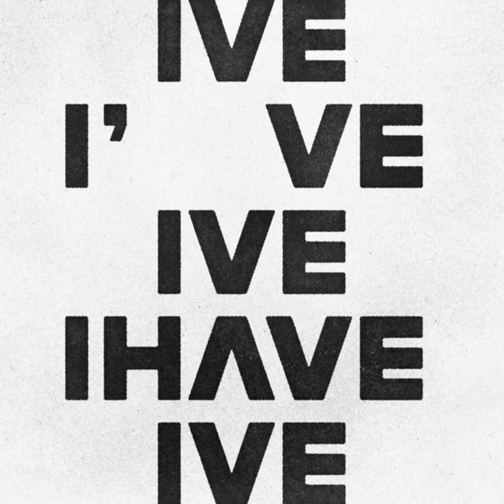IVE - ‘I AM’ (Short Version) [Version A]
🎵: I AM
👤: IVE
💿: I’ve IVE